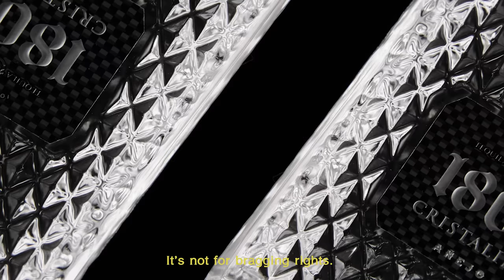1800 Cristalino x Ryan Garcia